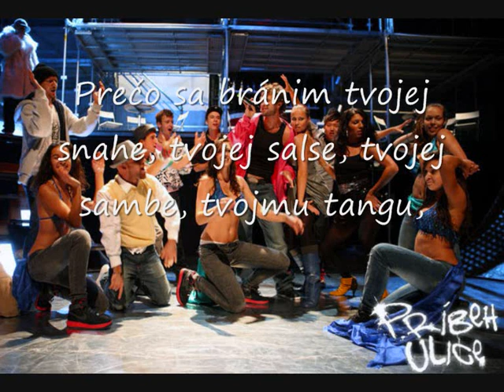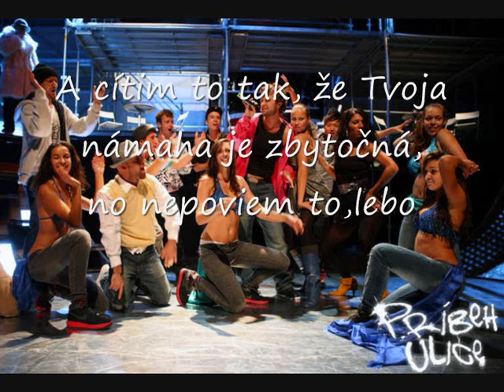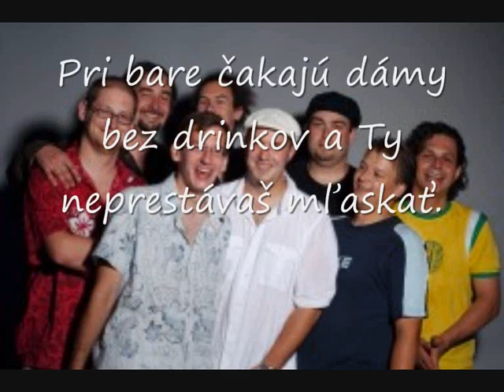Malá nočná salsa -Mango Molas&AMO